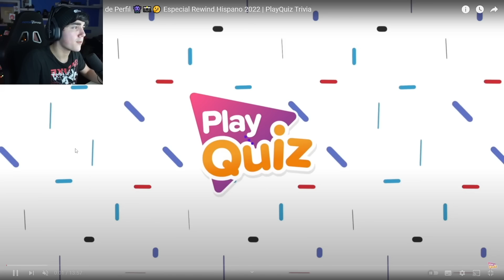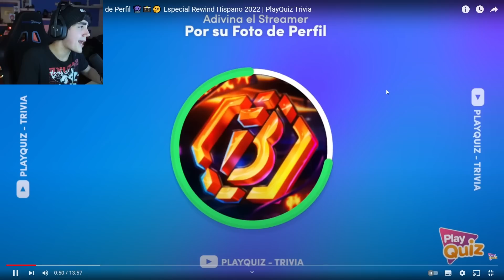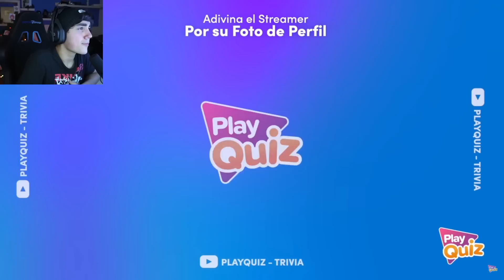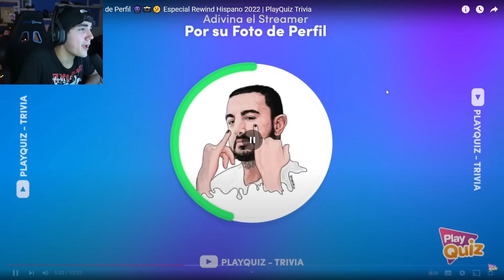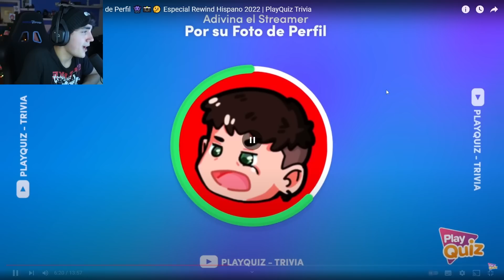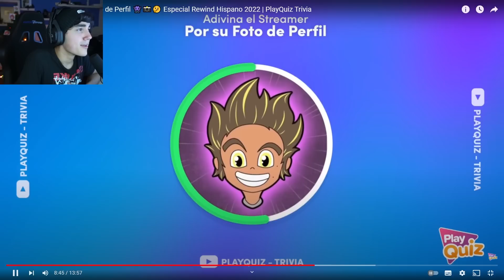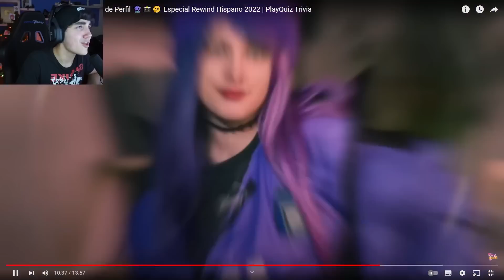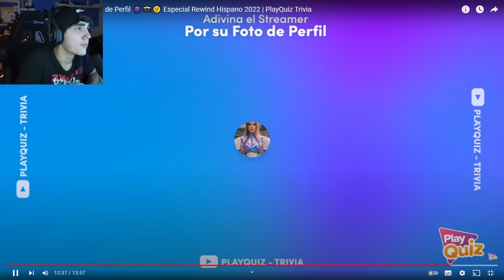ROIER REACCIONA A ADIVINA EL STREAMER POR SU FOTO !! - PLAYQUIZ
Hola amigos de youtube!! El día de hoy les traigo este video que es un resubido del directo que hizo Roier el día de hoy en 2.0, con cámara reacciona a adivina el streamer por su foto de perfil PlayQuiz. Espero que les guste bastante y like para que Roier reaccione a más PlayQuiz !! :D